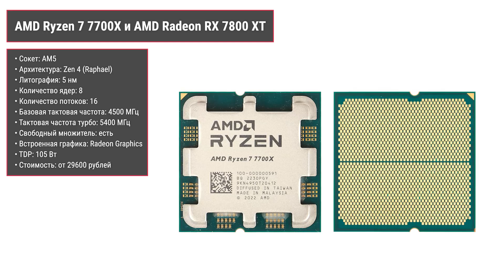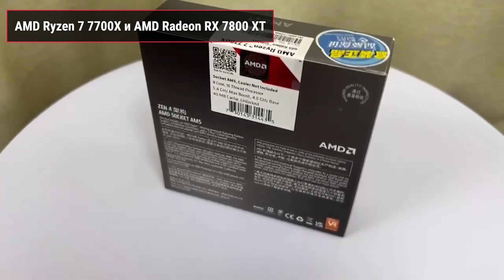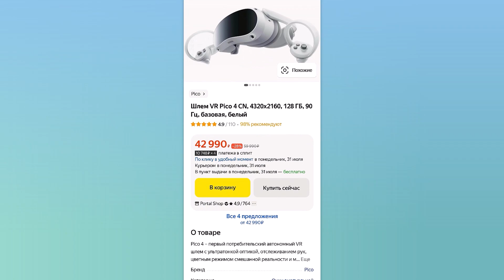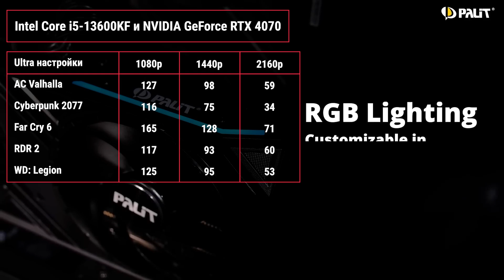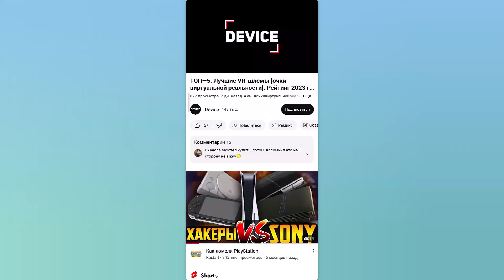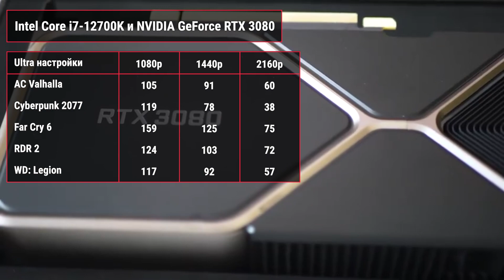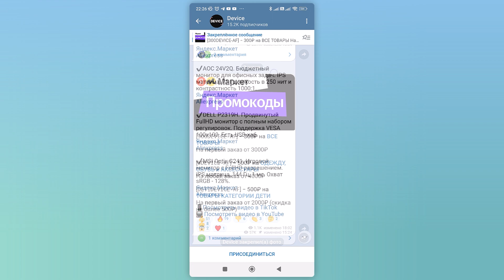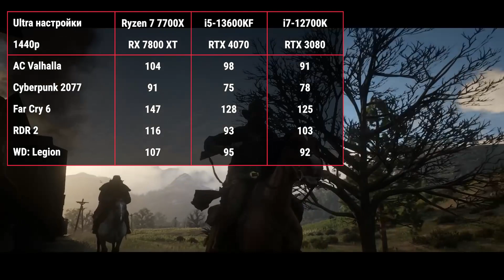ТОП—3. Лучшие связки процессор + видеокарта до 100000 ₽. Октябрь 2023 года. Рейтинг!